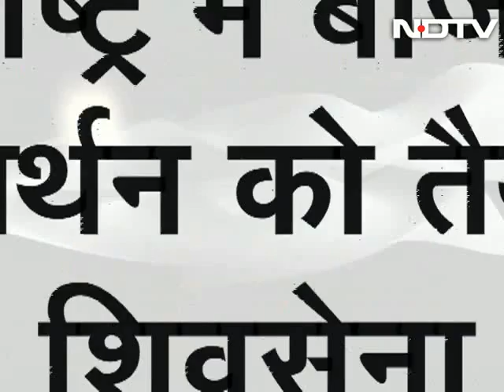Shiv Sena now left with no options but to support BJP?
On News Point we ask whether the Shiv Sena is now left with no options but to offer support to the BJP to form a coalition government in Maharashtra after vociferously criticizing the BJP during its election campaigns. The Sena has deputed two leaders - Subhash and Anil Desai - to meet with BJP heavyweights in Delhi. (Audio in Hindi)